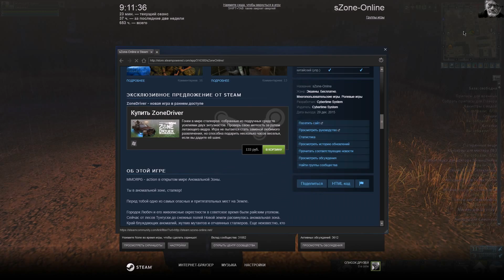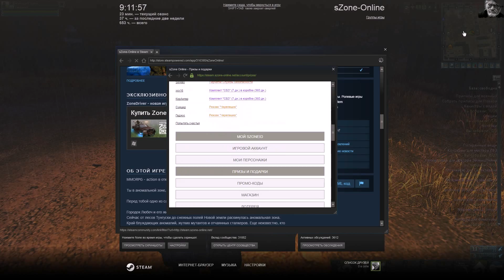Szone Online (Празднично) # 86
День защитника отечества и квесты связанные с ним и не только...
(квест у Морозрова с 22 по 26 февраля)
Играю на сервере PVE
Я местный житель, который решил улучшить свои способности и возможно подзаработать как можно больше бабла.
будем много бродить, выполнять заданий, узнавать локации и конечно же развиваться.
Игра находится в steam free to play, так что любой из вас может закачать её вполне бесплатно.